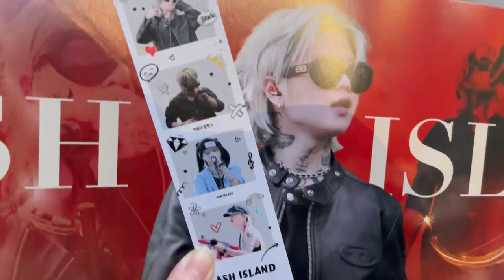Anna Vlogs | Ash Island 윤진영, Don Malik 문인섭, Hash Swan 한덕광 Tour - 2023 Concert Vlog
This week I attended the Ash Island 윤진영, Don Malik 문인섭, Hash Swan 한덕광 Tour - 2023 Concert. I hope you enjoy this vlog!

~ Music
Empty Head - Ash Island 윤진영